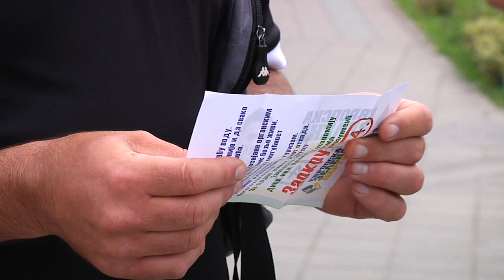Evropska zelena partija u Bogatiću započela predizbornu kampanju